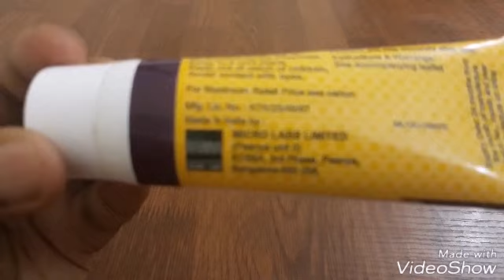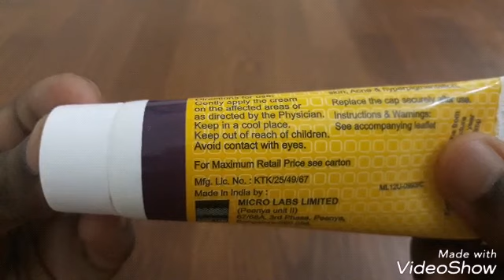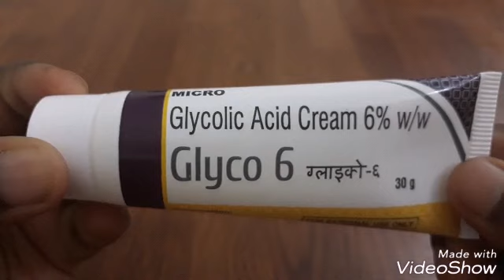Glyco-6 Cream- BEST CREAM TO GET RID OF ACNE/PIMPLE MARKS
HELLO FRIENDS...
In this video, I have shared my experience on the GLYCO-6 cream. a good way to exfoliate ur skin at home to remove acne/pimple marks,hyperpigmentation. hope u like it.